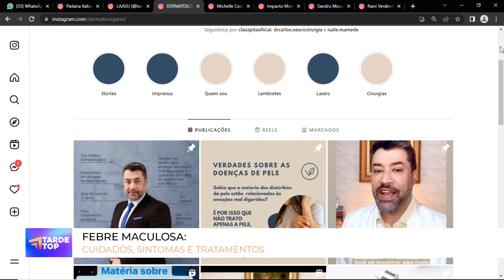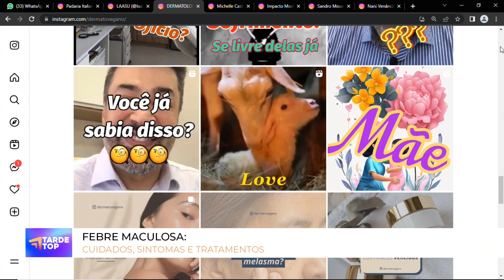TARDE TOP 27 06 23 BL 2